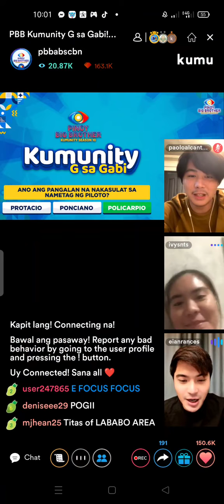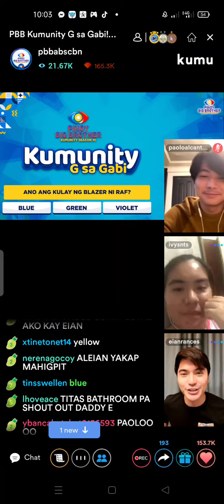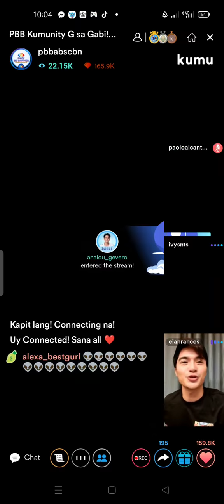ALEIAN UPDATE❤️ EIAN RANCES single pa nga ba?check the comment section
Kumu: jonarevilla1288vlogs